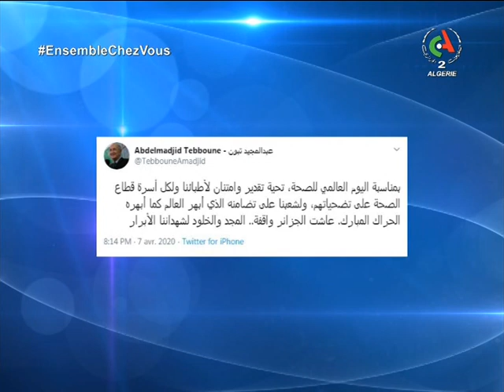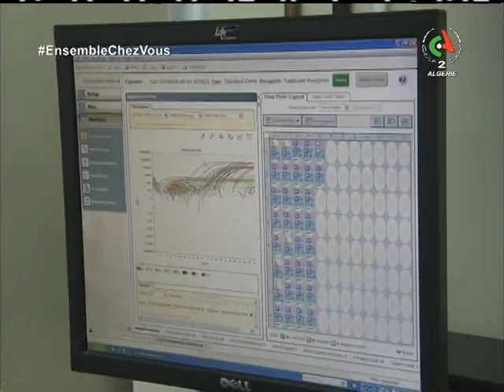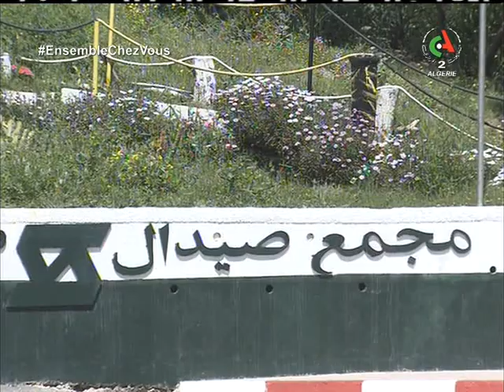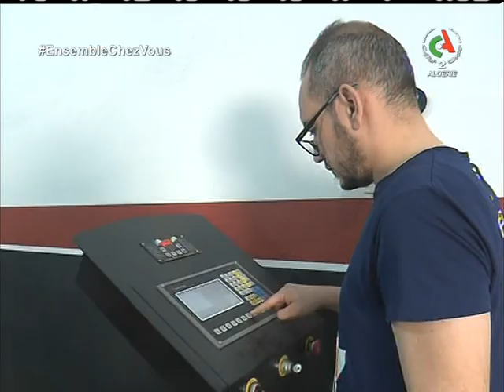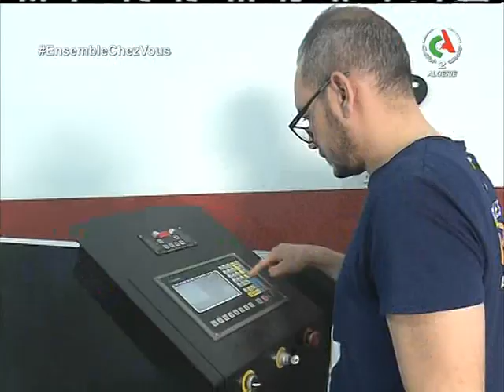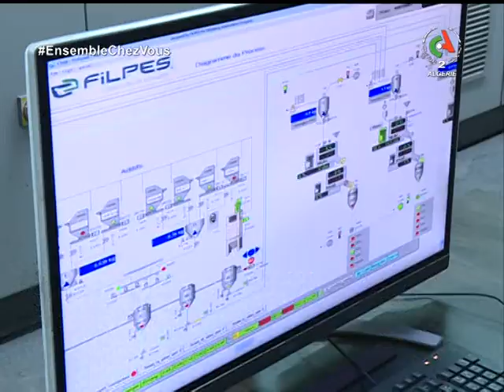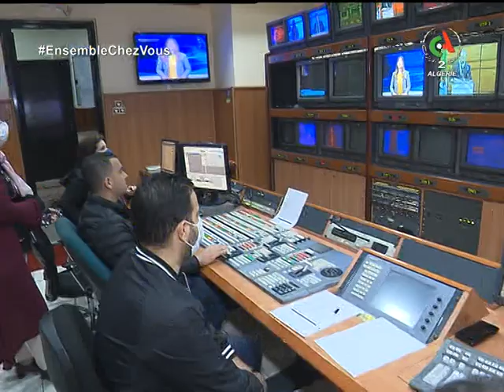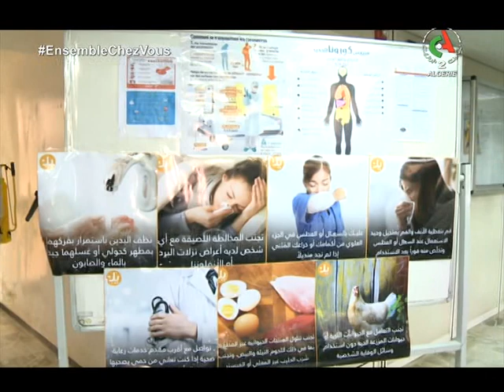Le Journal d'information 12H :08-04-2020